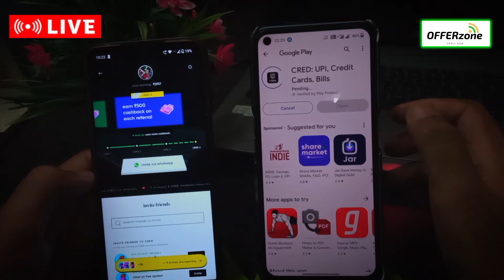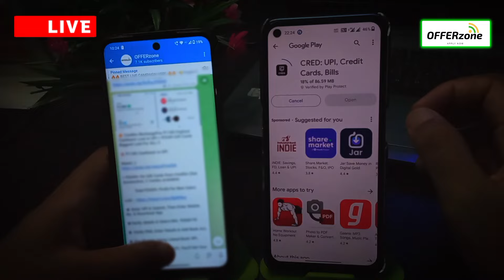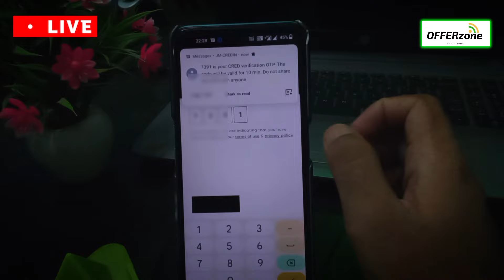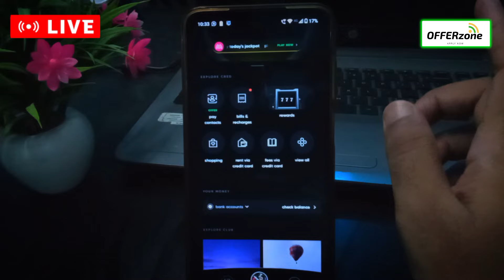🔥Cred App Me Account Kaise banaye !! Cred use kaise kare !! 🥳Cred Se paisa kaise kamaye !!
Cred App Me Account Kaise banaye !! Cred App use kaise kare !! Cred Se paisa kaise kamaye !!

Hastag